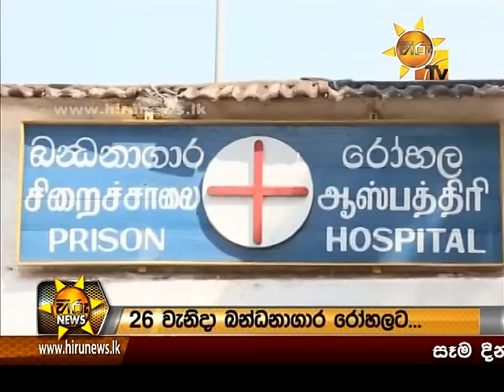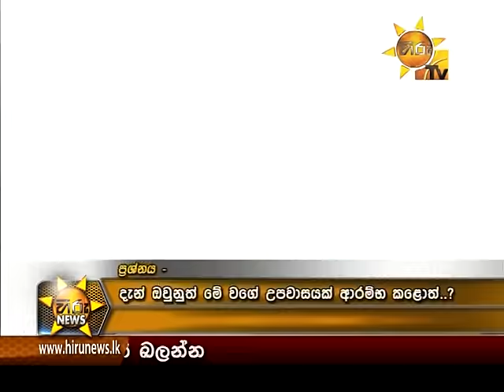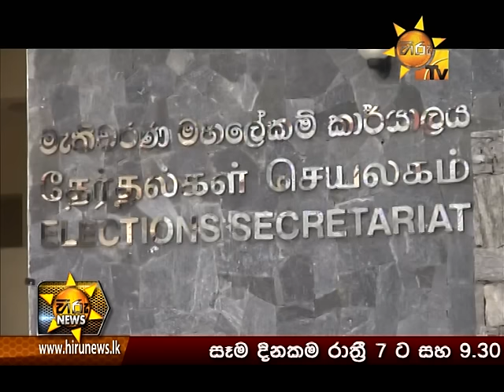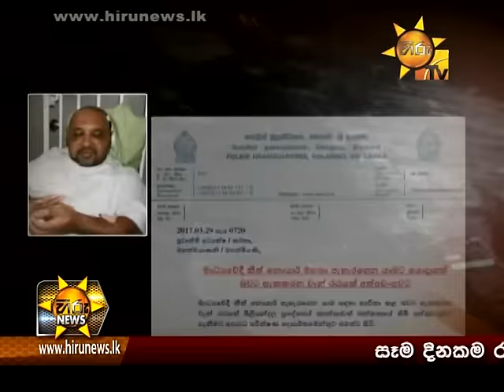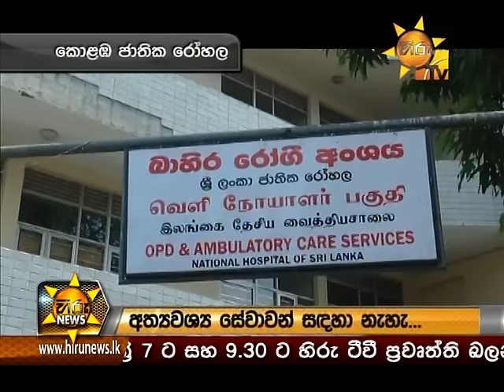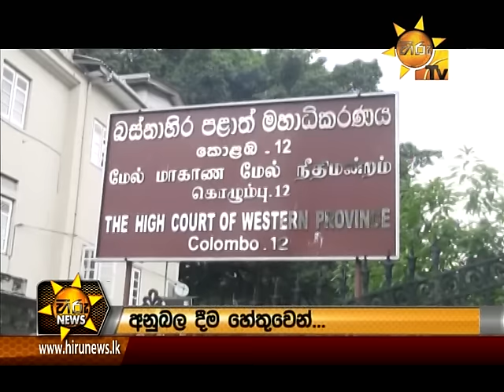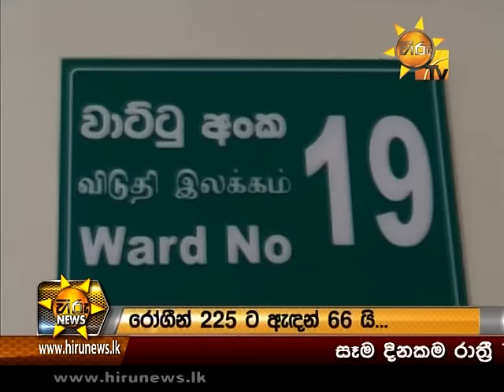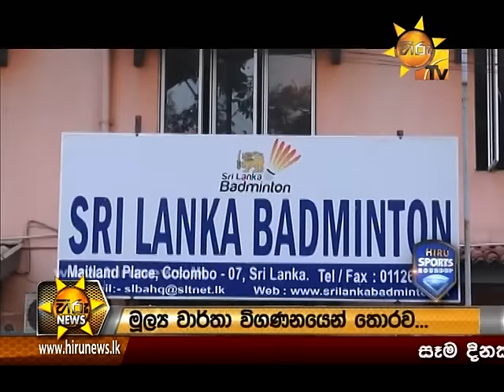Hiru News 9.30 PM | 2017-03-29